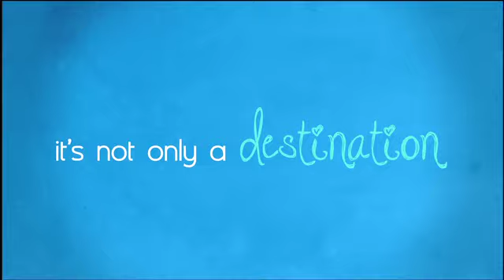SM Southmall: A New Direction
SM Southmall: A New Direction for Shopping, Dining, and Entertainment